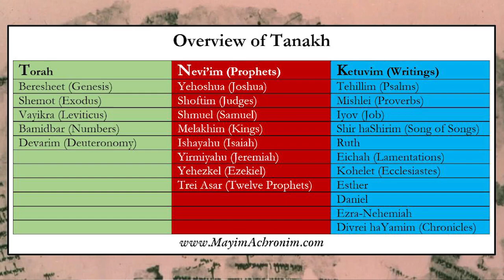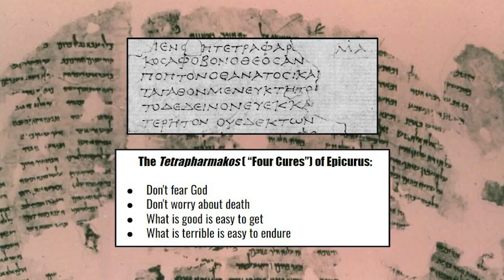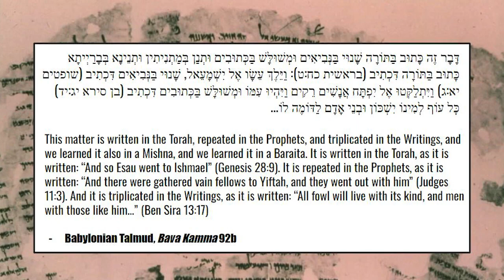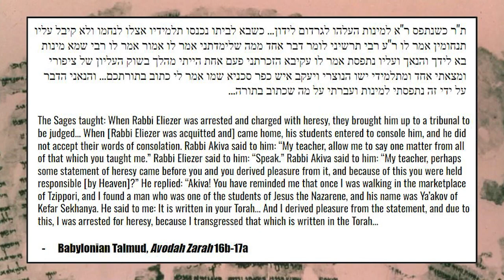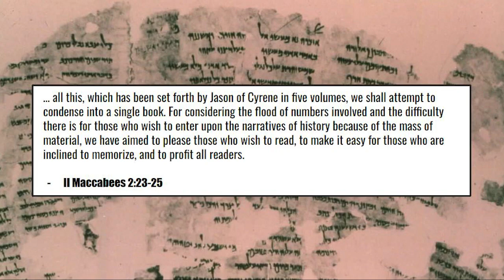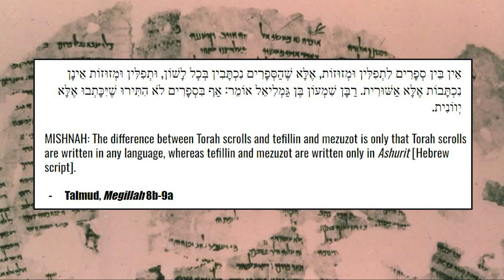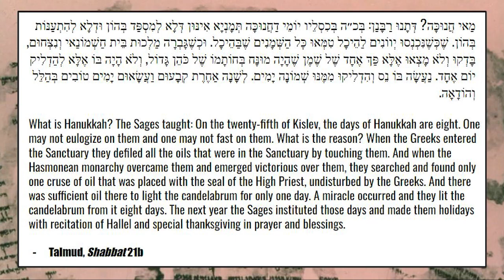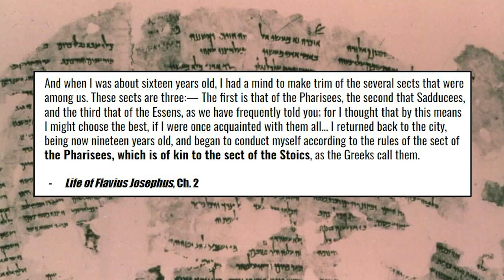Apocrypha #2 Ben Sira & Maccabees